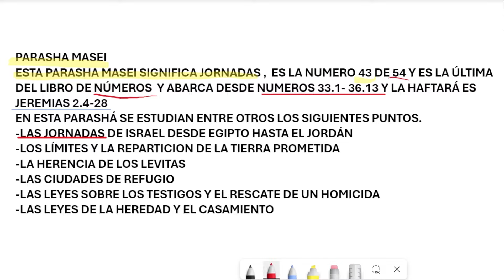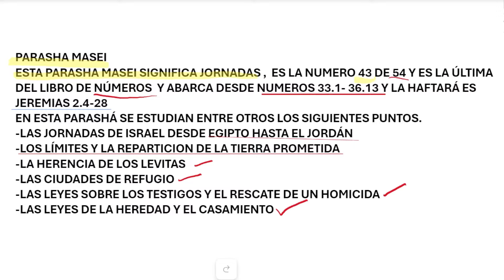PARASHÁ SEMANAL MASEI - JORNADAS por el Roeh Segundo Luis Cervantes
Estudia con nosotros las Parashot  MASEI - JORNADAS  y  descubramos más sobre la palabra del Todopoderoso ¡Te esperamos!